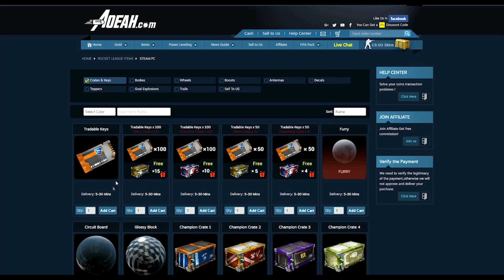VISIÓN DE UN PROFESIONAL - Jessie ~ Rocket League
Bienvenidos a otro video de Rrrrrocket League. Hoy seguimos con esta "serie" y hoy toca el amigo Jessie en un partido bastante bueno por ambas partes.

- - - - - - - - - - - - - - - - - - - - - - - AOEAH - - - - - - - - - - - - - - - - - - - - - - - - - -

- - - - - - - - - - - - - - - - - - - - - - - OTHERS - - - - - - - - - - - - - - - - - - - - - - - - - -